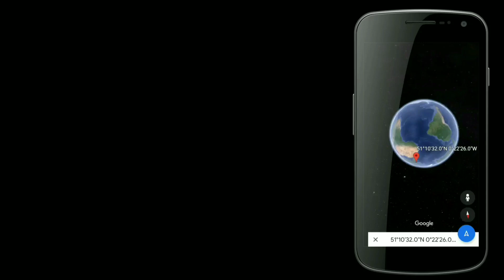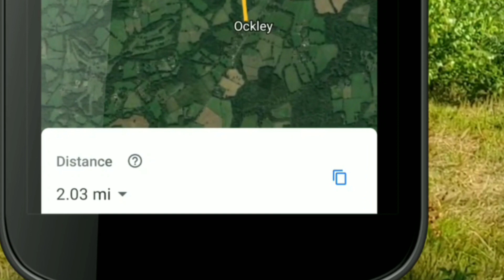GOSKY 12 X 55 Monocular Amazon review (with Moon Footage)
I was so impressed with how good this Monocular is! The camera lens isn't as good as the eye and I can tell you that the image quality is even better in real life compared to a video. I couldn't believe this little thing could see the moon so clearly too 😁